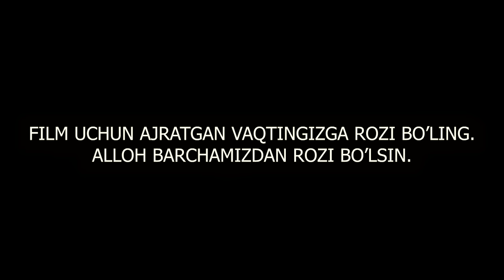Эрини рози қилган жаннатий аёл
"Zakiylar | Закийлар" kanalining barcha yuklangan videolari himoyalangan.
Ushbu videoni boshqa kanallarga yuklash taqiqlanadi.